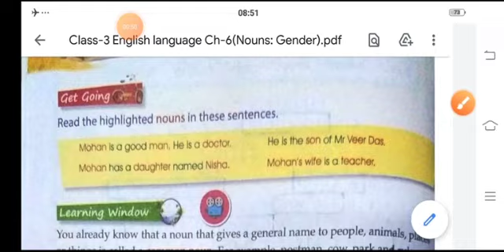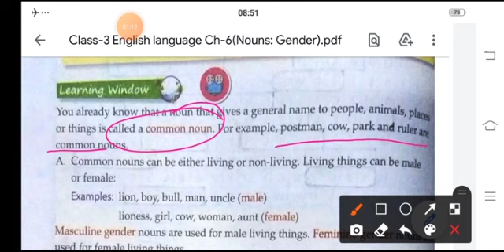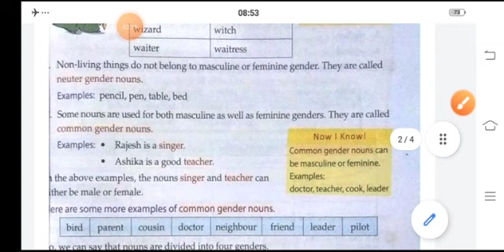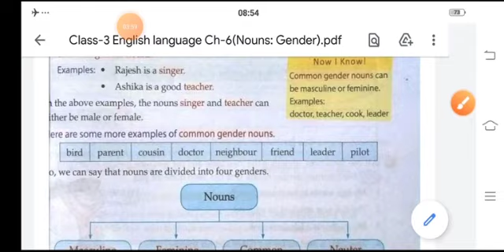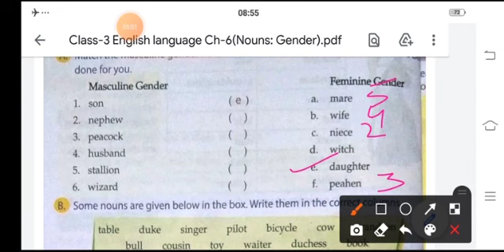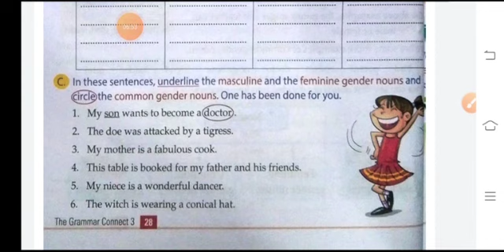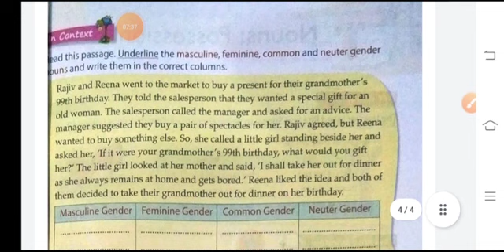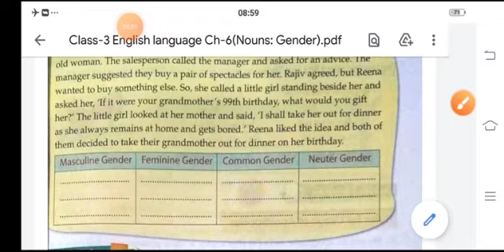Class 3 English Language Chapter 6 Noun Gender